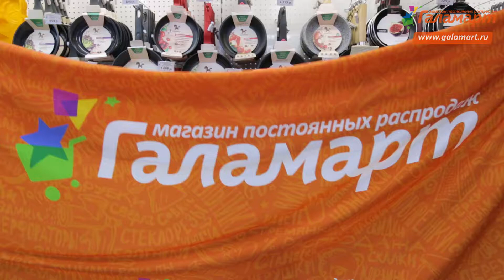Праздничное открытие Галамарт в г. Нижнекамск, ТЦ "Олимп"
Наше видео с большого праздничного открытия народного магазина ГАЛАМАРТ в городе Нижнекамск. Которое состоялось по адресу: ул. Баки Урманче, 15 в Торговом центре "Олимп", 2 этаж!

НИЖНЕКАМСК встречай ❤ ГАЛАМАРТ!

Сеть народных магазинов ГАЛАМАРТ! Наш официальный сайт & Тел. 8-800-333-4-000 (звонок бесплатный)